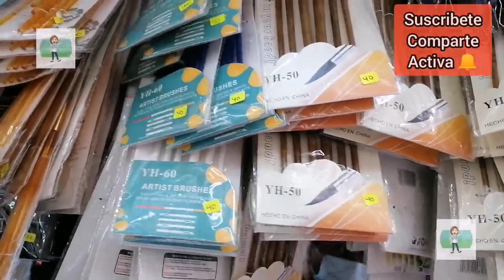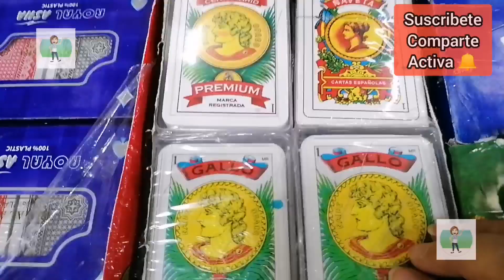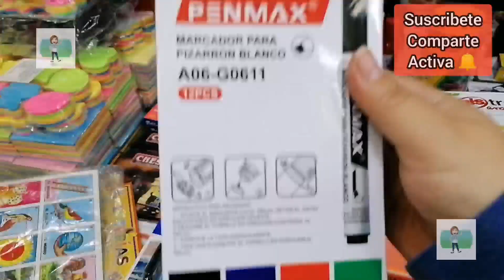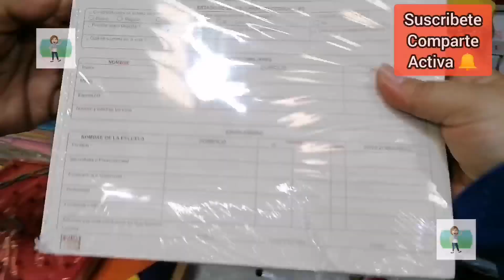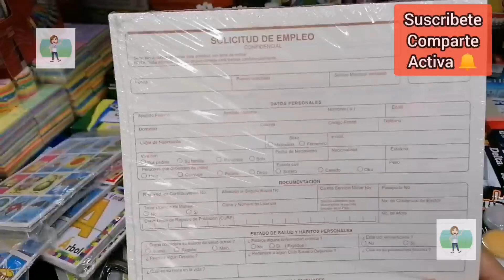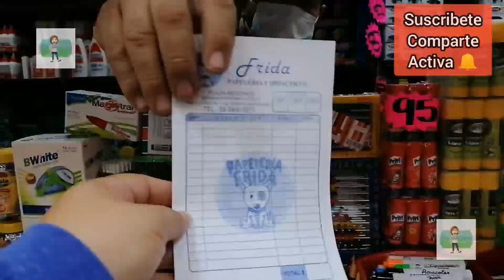Papelería Frida, papelería tradicional, excelentes precios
Plaza Mesones Local 273 y 274
Col. Centro CDMX entrar por la calle de Regina

En el video esta toda la información completa de este proveedor, de igual forma pueden hacerle una llamada a Don Paco y preguntarle sobre sus productos.